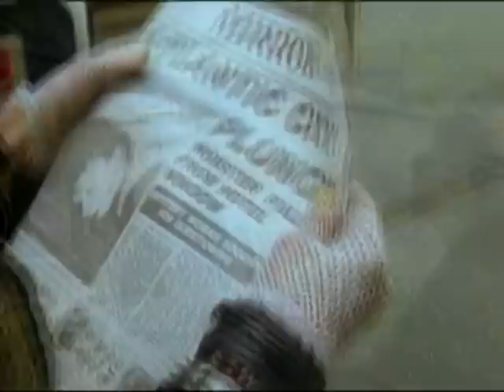Megamix Mashup 80's Retro By Dvj Omar Hernandez Old School